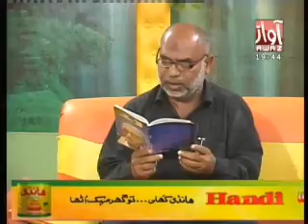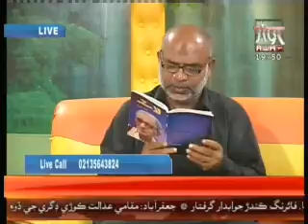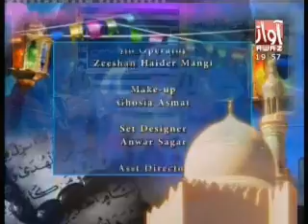Iftaar With Awaz by Awaz Tv Part-4 (10-08-2012)